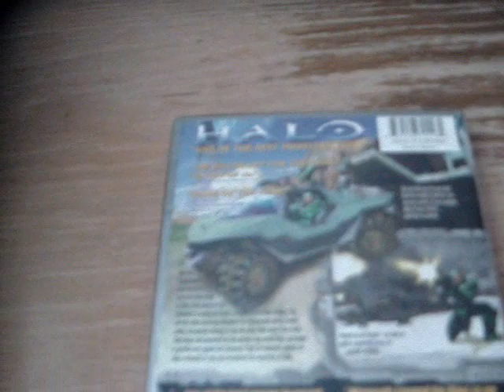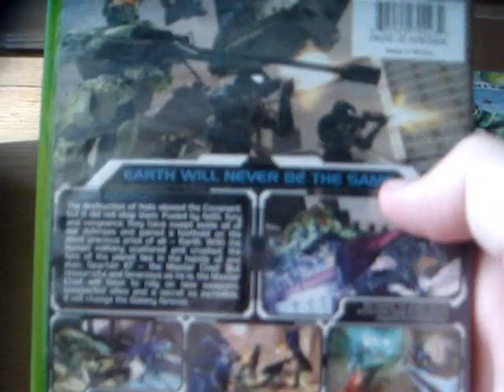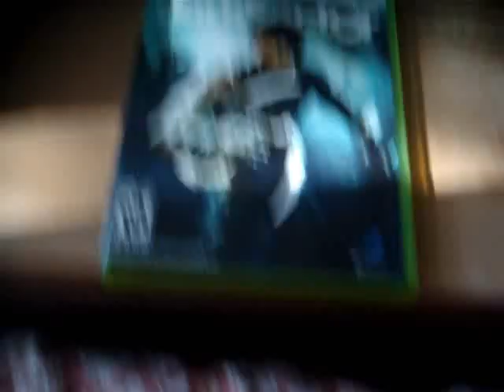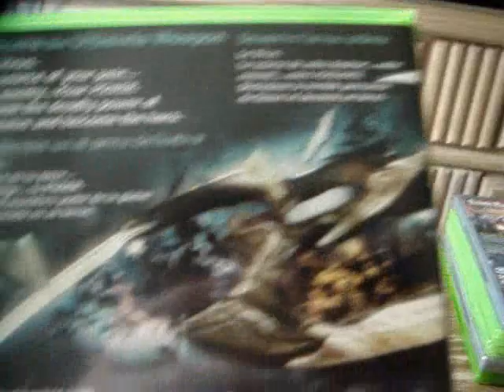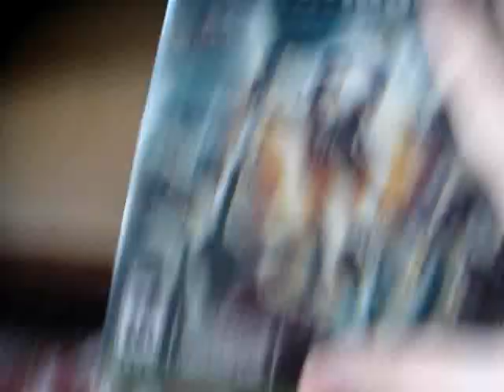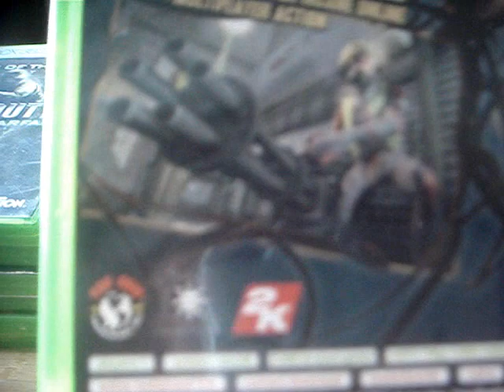My Xbox 360 Game Collection Updated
watch video b4 u put mean or rude comments they will just be deleted and you will be blocked